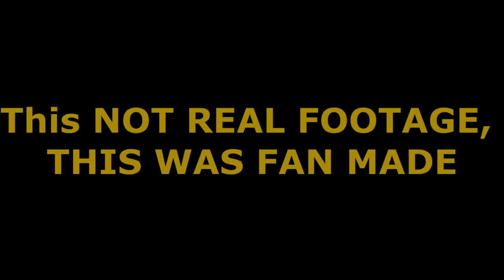I Trolling CatNap and I Regretted it💀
In this video, Poppy Playtime (Chapter 3) Just come out so I trolled CatNap, DogDay and also Huggy Wuggy And I almost Got Killed.

♻Tags♻